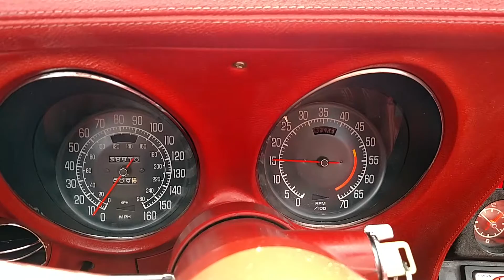1976 Red Red Corvette Stingray For Sale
This is a very original vette with mostly original paint, interior, and under hood components. The last owner owned this corvette for a long time and took really good care of it. It was always garage kept. This vette runs and drives like a low mileage vette should.

Numbers matching, 38,800 miles on dash, L48/350, original red leather interior, automatic, power windows, power brakes, power steering, working A/C, tilt & tele steering column, AM/FM/CD player, rally wheels, original air cleaner assembly, original ignition shielding, original valve covers, and much more.

New parts: 4 calipers, 4 brake hoses, 4 sets of brake pads, master cylinder, water pump, oil and filter, transmission filter and gasket, rear end grease and additive, sway bar links, upper and lower radiator hoses, and much more.

1976 was the last year for the Stingray emblems on the fenders of a corvette until the C7 generation.